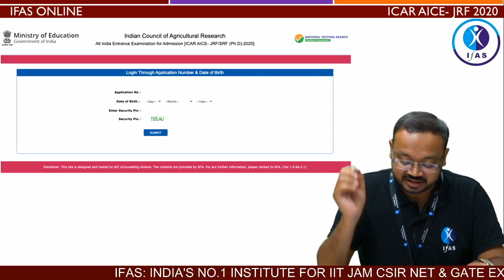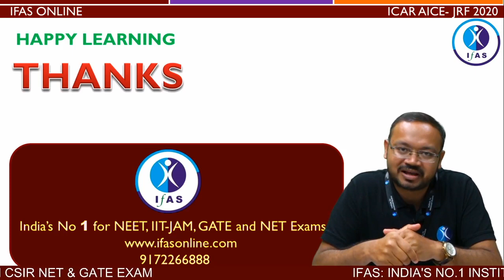ICAR JRF ADMIT CARD NOTIFICATION || EXAM WILL BE HELD ON 12/10/2020